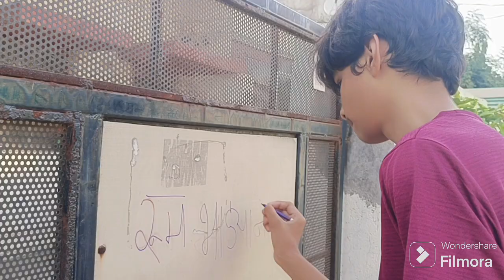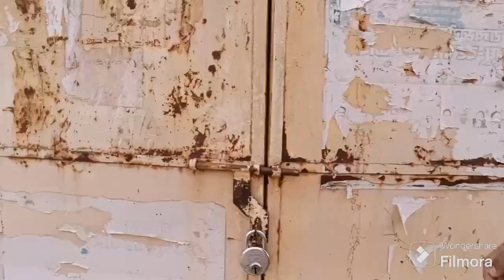Aaj Toh Halat Kharab Hogyi 😢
Hi guys !, this is Spandan